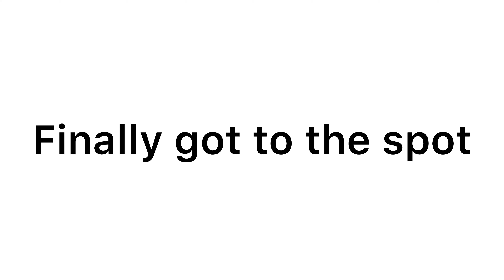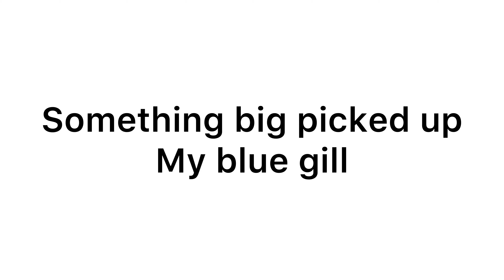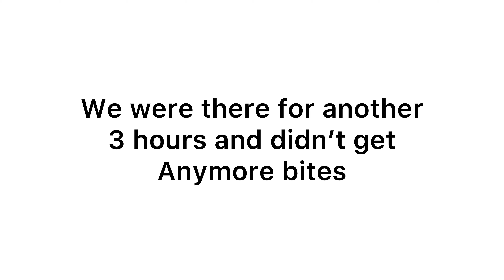Catching big snook at Spillway